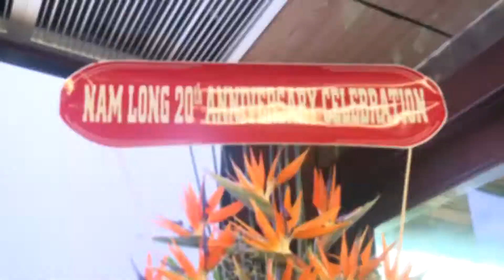GIỚI THIỆU CTY NAM LONG - HÀNH TRÌNH 20 NĂM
CÔNG TY TNHH TM VÀ SX DINH DƯỠNG THÚ Y NAM LONG

Số 119, Quốc lộ 13(cũ), P.Hiệp Bình Phước, Q.Thủ Đức, Tp.Hồ Chí Minh
Tổng đài: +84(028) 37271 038 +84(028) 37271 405
Mã số thuế: 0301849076 Chi cục Thuế TP. HCM